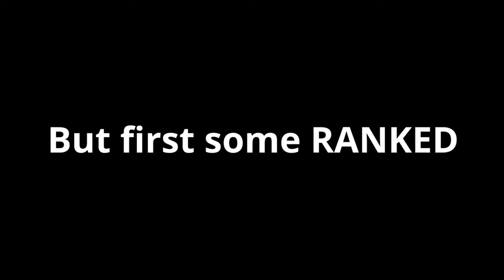I Found Jule's MYTHIC Grapple Gun (BEST MOBILITY ITEM EVER) 👑